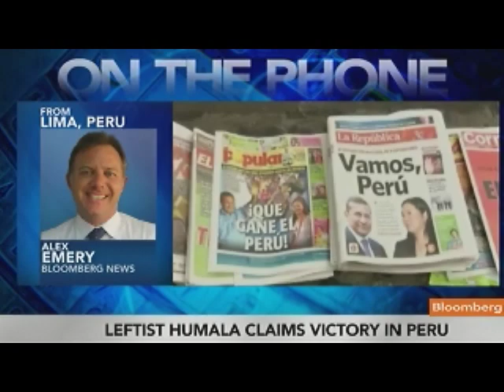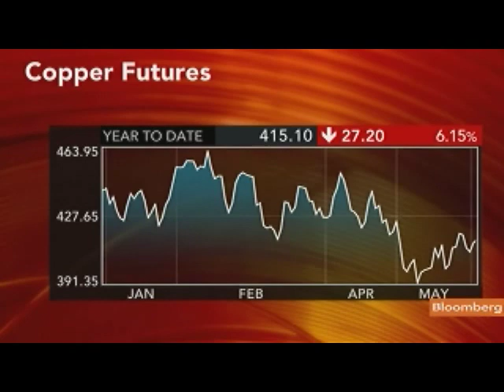Humala Claims Victory in Peru After Edging Out Fujimori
June 6 (Bloomberg) -- Ollanta Humala claimed victory in Peru's presidential runoff as voters overlooked his past support for Venezuela's Hugo Chavez and rallied behind pledges to stamp out corruption and extend a mining boom to the nation's poor. Reporter Alex Emery speaks with Erik Schatzker on Bloomberg Television's "InsideTrack." (Source: Bloomberg)